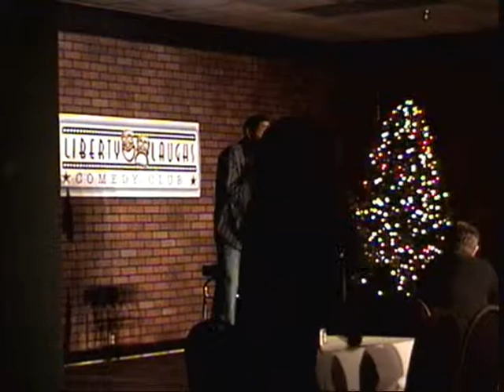Quincy Carr - Naked chasing a waterbug